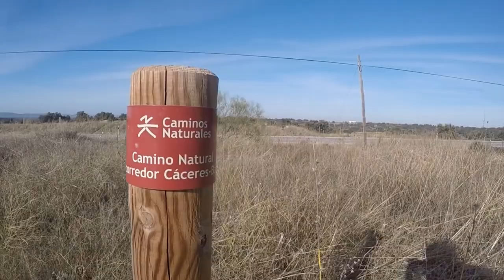BTT con Julio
No pudimos recorrer los Barruecos por el rodaje de Juego de Tronos